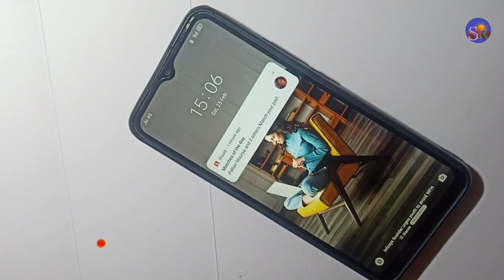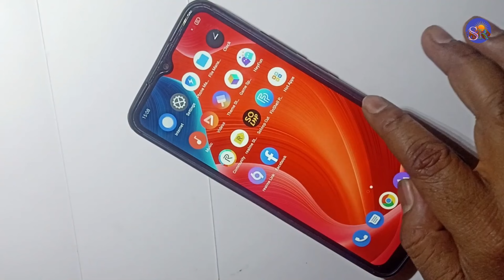Realme C21 Touch screen not working Touch Hang Logo hang Reset Restart Reboot Power off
technical SMR

Technical SMR
Realme hang
Realme hang logo hang
Realme hang
Realme touch screen not working
Realme touch hang
Realme touch hang problem
Realme resat
Realme restart
Realme reboot
Realme lcd hang
Realme sound hang
Realme touch hang problem solution
Realme review
Realme unboxing

🌹🌹🌹Thanks 🌹🌹🌹